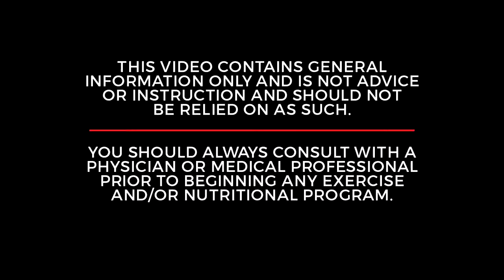John Cena Is A Little Rusty In Lower Body Training : Hard Nock's South Life